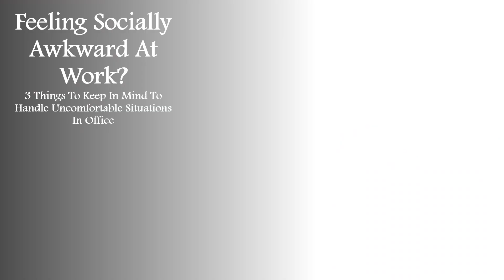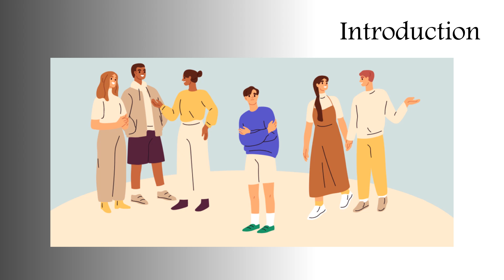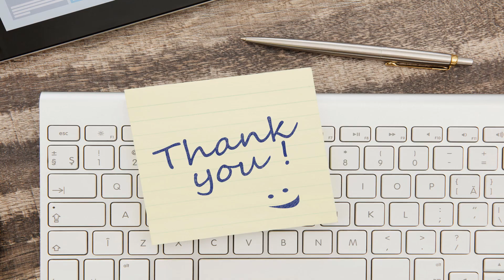Feeling Socially Awkward At Work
Understand how you can tackle the situation in the office when you feel socially awkward at the workplace.